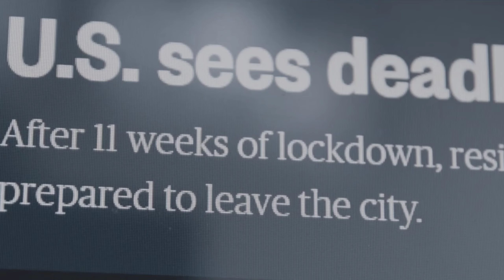Covid19| W2 of 2022| Weekly Analysis|Islamic perspective of Pandemic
عالمی وبا کورونا وائرس یعنی کووڈ 19 اور اس کی نئی شکل اومیکران نے ایک بار پھر ہم سب کو خوف زدہ کر دیا ہے۔ملک بھر میں گذشتہ 24 گھنٹہ میں کووڈ 19 کے 1 لاکھ 79ہزار 723 نئے کیسیز پائے گئے جبکہ 146 افراد کی موت ہوئی۔ وہیں تا حال اومیکران کے 4ہزار 33 کیسیز سامنے آئے ہیں۔اس کے ساتھ ہی ملک میں کووڈ 19 کے کیسیز بڑھ کر 3کروڑ 58لاکھ 75ہزار 790 ہو گئی ہے اور اموات کی تعداد بڑھ کر 4لاکھ 84ہزار213 پہنچ چکی ہے۔
ان اعداد و شمار کا مقصد آپ کو مزید خوفزدہ کرنا قطعی نہیں ہے لیکن ہم سبھوں کے لیے یہ لمحہ فکریہ ہے کہ کیا ایک ایسی وبا جس کے قہر سے شاید دنیا کا کوئی بھی خطہ یا چپہ نہیں بچ سکا اس کے بارے میں طبی نقطہ نظر سے ہم سب کچھ جانتے ہیں؟آج کی اس خاص پیشکش میں آپ کو بتاؤنگا کہ کووڈ 19 اور اومیکران کی تحقیق میڈیکل سائنس میں کہاں تک ہو پائی ہے؟ یہ سوال بھی اہم ہےکہ پہلے کسی بھی وبائی یا خطرناک امراض کی ویکسین بننے میں سالوں سال لگ گئے لیکن کووڈ ویکسین اسی سال آ گئی جس سال یہ مرض آیا۔ اس لحاظ سے ویکسین کی کتنی اور کیا اہمیت و افادیت ہے؟میں آپ کو یہ بھی بتاؤنگا کہ شریعت اسلامیہ میں وبا کا کیا تدارک ہے اور ایسے مواقع پر ہمارے لیے کیا تعلیم ہے؟ہمارے لیے یہ جاننا بھی ضروری ہے کہ وبائی صورت حال میں قرنطینہ یعنی کورنٹین کیوں ضروری ہے؟
آئیے سب سے پہلے یہ جان لیتے ہیں کہ کووڈ 19 اور اومیکران کی تحقیق میڈیکل سائنس میں کہاں تک اور کیا ہوئی ہے؟
عالمی ادارہ صحت کے مطابق اس وبا کا باعث سارس کوو 2 نامی وائرس ہے جس کی بنا پر انسانوں کا نظام تنفس شدید خرابی سے دوچار ہو جاتا ہے۔ دسمبر 2019ء میں چین کے شہر ووہان میں وبا کا ظہور ہوا اور اس برق رفتاری سے پھیلا کہ چند ہی مہینوں کے بعد ڈبلو ایچ او نے اسے عالمی وبا قرار دے دیا۔
اب تک کی تحقیق کے مطابق کووڈ-19 کا یہ وائرس خصوصاً کھانسی یا چھینک کے دوران ایک شخص سے دوسرے شخص میں منتقل ہوتا ہے۔عموماً کسی شخص کو یہ وائرس اس وقت لاحق ہوتا ہے جب وہ کسی متاثر شخص کے انتہائی قریب رہے لیکن اگر مریض کسی چیز کو چھوتا ہے اور بعد ازاں کسی شخص نے اسے چھو کر اپنے چہرے کو ہاتھ لگا لیا تو یہ وائرس اس کے اندر بھی منتقل ہو جاتا ہے۔ اس بیماری کے پھیلنے کا خطرہ اس وقت اور بھی بڑھ جاتا ہے جب کسی شخص میں اس کی علامتیں ظاہر ہو جائیں۔ کسی متاثر شخص میں اس مرض کی علامتیں ظاہر ہونے کے لیے دو سے چودہ دن لگتے ہیں۔ عمومی علامتوں میں بخار، کھانسی اور نظام تنفس کی تکلیف قابل ذکر ہیں۔ مرض شدت اختیار کر جائے تو مریض کو نمونیا اور سانس لینے میں خطرناک حد تک دشواری جیسے امراض لاحق ہو جاتے ہیں۔
وہیں 26نومبر 2021 کو عالمی ادارہ صحت ڈبلو ایچ او نے کووڈ کی نئی شکل بی پوائنٹ ون پوائنٹ ون پوائنٹ 529 پر تشویش کا اظہار کیا اور اسے اومیکران کا نام دیا۔
ڈبلیو ایچ او کے ٹیکنیکل ایڈوائزری گروپ آن وائرس ایوولوشن (TAG-VE) کو پیش کیے گئے شواہد کے مطابق Omicron میں متعدد تغیرات ہیں جن کا اثر اس کے برتاؤ پر پڑ سکتا ہے۔
ڈبلو ایچ اور کا کہنا ہے کہ ابتدائی تحقیق کے مطابق کورونا وائرس کے دیگر اقسام کے مقابلے میں Omicron سے دوبارہ انفیکشن کا خطرہ بڑھ سکتا ہے (یعنی جن لوگوں کو پہلے COVID-19 ہو چکا ہے وہ Omicron سے زیادہ تیزی سے متاثر ہو سکتے ہیں، لیکن معلومات محدود ہیں۔ اس بارے میں مزید معلومات آنے والے دنوں اور ہفتوں میں دستیاب ہوں گی۔
اس سلسلہ میں ڈبلو ایچ نے لوگوں کو اب تک یہی ہدایت دی ہے کہ کووڈ 19 کے پھیلاؤ کو کم کرنے کے لیے دوسروں سے کم از کم 1 میٹر کا جسمانی فاصلہ رکھا جائے، اچھی طرح فٹ ہونے والا ماسک پہنا جائے،آلودگی اور ہجوم والی جگہوں سے بچا جائے، ہاتھ صاف رکھا جائے اور باری آنے پر ویکسین لینے میں کوتاہی قطعی نہ برتی جائے۔

آپ کے من میں یہ سوال بھی آتا ہوگا اور آنا بھی چاہیے کہ پہلے کسی بھی وبائی یا خطرناک امراض کی ویکسین بننے میں سالوں سال لگ گئے لیکن کووڈ ویکسین اسی سال آ گئی جس سال یہ مرض آیا۔ اس لحاظ سے ویکسین کی کتنی اور کیا اہمیت و افادیت ہے؟تو یہ جان لیجئے کہ ویکسین سے کووڈ کے خاتمہ کا دعوی نہیں کیا گیا ہے بلکہ ویکسین آپ کے مدافعتی نظام کو اینٹی باڈیز بنانے میں تقویت بخشتی ہے۔ جو آپ کے جسم کو جراثیم سے لڑنے میں مدد کرتا ہے۔
کینیڈا نے کووڈ 19 کے چار ویکسینز فائزر بایو این ٹیک، ایسٹرا زینیکا، موڈرنا اور جونسن اینڈ جانسن کو منظوری دی ہے۔
آئیے اب یہ جان لیتے ہیں کہ  وبائی صورت حال میں قرنطینہ یعنی کورنٹین کیوں ضروری ہے؟میڈیسن نیٹ ویب سائٹ کے مطابق میڈیکل سائنس کی زبان میں قرنطینہ کا مطلب ہے کسی متعدی بیماری کے پھیلاؤ کو روکنے کے لیے کسی کو کچھ وقت کے لیے الگ رکھنا ۔
اب ہمیں صاف صاف یہ سمجھ لینا چاہیے کہ قرنطینہ کا مقصد ہمارا محفوظ رہنا نہیں ہے بلکہ ہمیں اپنے وائرس سے دوسروں کو محفوظ رکھنا ہے۔
اس پر میری ذاتی رائے یہ ہے کہ آپ امن قائم کریں۔ ہر مذہب کی یہی تعلیم ہے اور اسلام بھی آپ سے یہی چاہتا ہے کہ آپ امن کے ساتھ رہیں اسلام کا پورا دارومدار ہی امن قائم کرنا ہے اور اس وقت آپ پوری مضبوطی، عظم اور حوصلہ کے ساتھ دوسروں کو جراثیم سے محفوظ رکھ کر امن اور عدل قائم کر سکتے ہیں۔
آپ اپنا بہت خیال رکھئے، ماسک، سینیٹائزر اور فاصلہ کے اہتمام میں کوتاہی قطعی نہ برتئے۔ فکر و نظر کو سبسکرائب کر دیجئے، اس اہم پیغام کو شیئر تو کر ہی دیجئے۔
جلد ملاقات ہوگی شکریہ۔